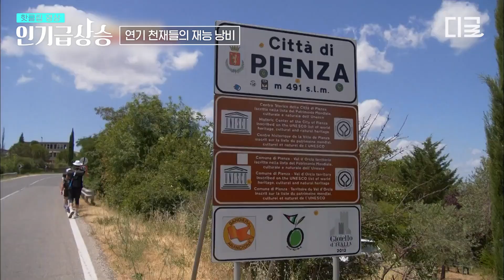[인기급상승] 1000만 배우들의 연기력 낭비ㅋㅋㅋ 갑자기 상황극을 시작해도 다 받아주는 능청스런 애드립에 코미디 한편 뚝딱!